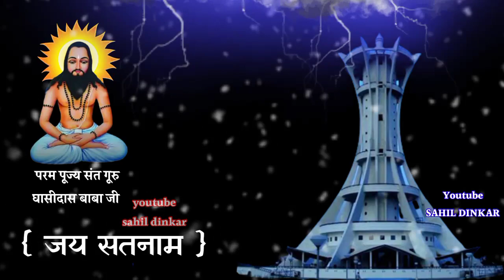पंथी_स्टेटस_|| सतनाम सेना‌